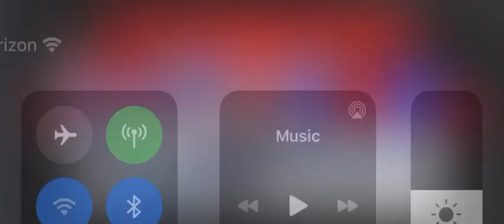Why we going so fast (official audio)